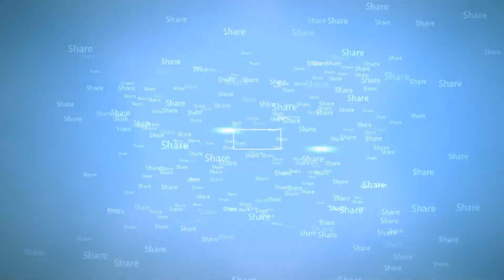யார் மிக ஆபத்தானவர்கள்? சங்கிகளா? தம்பிகளா?? - முனைவர் சுந்தரவள்ளி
தோழர் முனைவர் சுந்தரவள்ளி அவர்களுடன் ஒரு நேர்காணல். இதில் கடந்த வார அரசியல் நிகழ்வுகள் குறித்து கேள்விகள் கேட்கப்பட்டன.